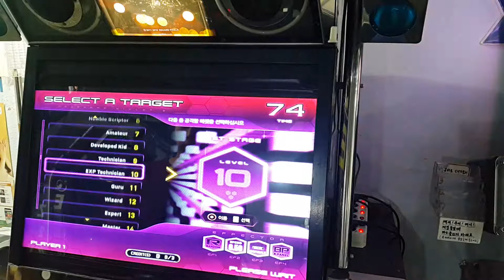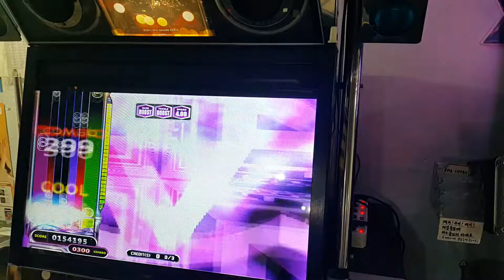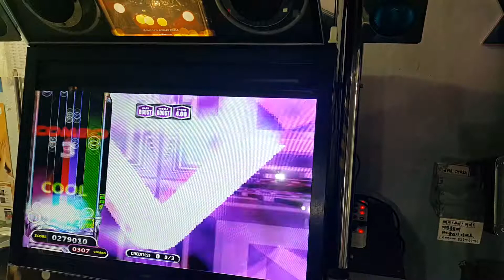[EZ2AC : CV2] No.11 Guru (LOKI)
Option : Random

Comment : 연타 처리력에 따라 난이도가 극과 극으로 나뉩니다